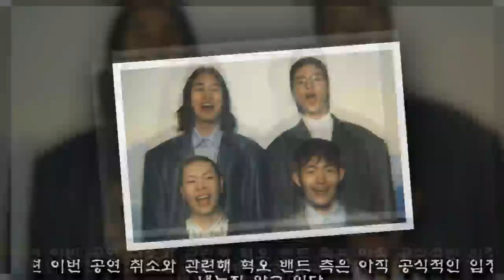단국대 학생들 1시간 동안 기다리게 해놓고 무대 직전 취소 통보한 혁오 밴드